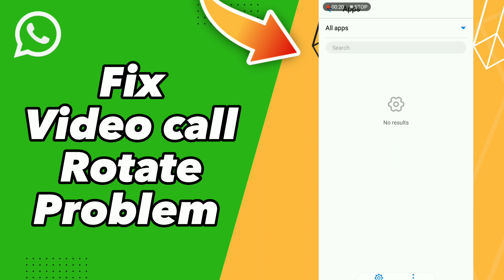How to Fix Video call Rotate Problem on WhatsApp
in this video we discuss :